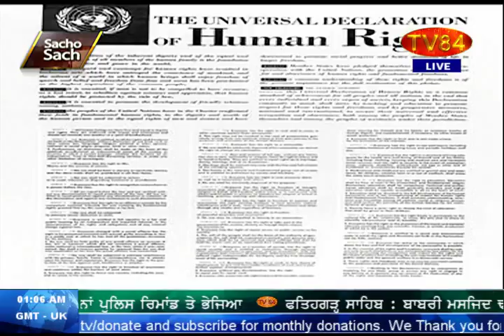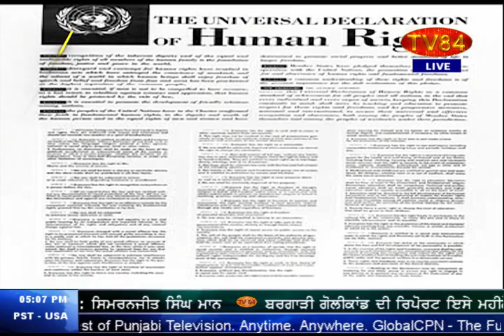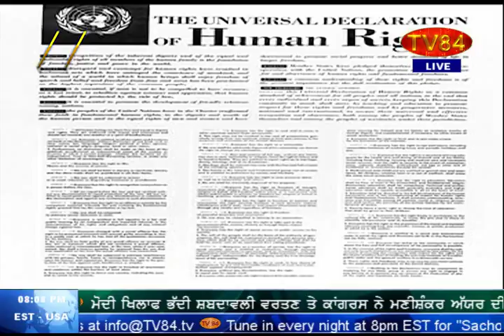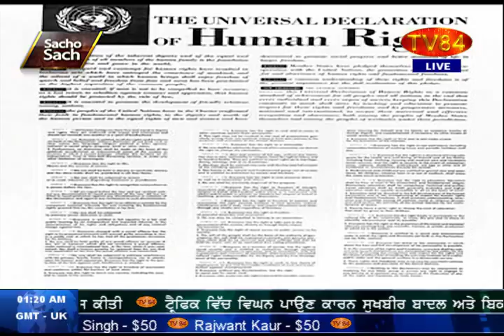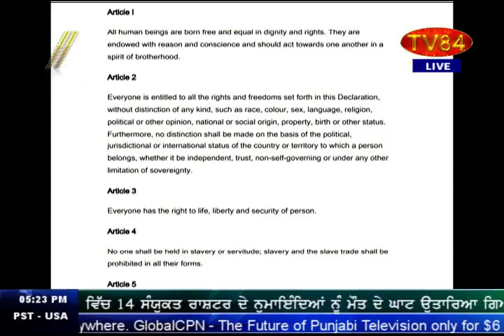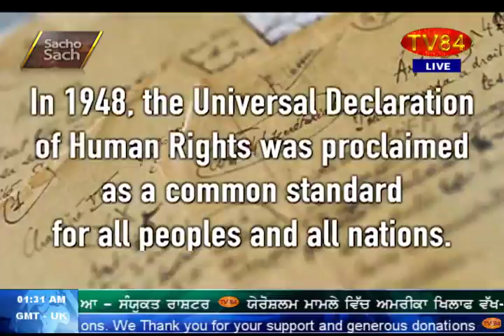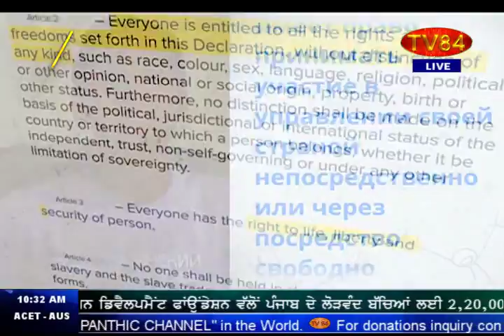SOS 12/8/17 P.1 Dr. Amarjit Singh :Human Rights Day/Charter & Sikh Context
Dr. Amarjit Singh :Human Rights Day/Charter & Sikh Context | Human Rights Day (Part.1)
59 years of 'The Universal Declaration of Human Rights'
50th Anniversary of the two International Covenants on Human Rights
Concept of Human Rights in Sikh Theology & History
Where do the world stands today on human rights issues ?
ਮਨੁੱਖੀ ਅਧਿਕਾਰ ਦਿਵਸ
- 'ਮਨੁੱਖੀ ਅਧਿਕਾਰ ਐਲਾਨਨਾਮੇ' ਦੇ 59 ਸਾਲ
- ਮਨੁੱਖੀ ਅਧਿਕਾਰਾਂ ਦੀਆਂ 2 ਅੰਤਰਰਾਸ਼ਟਰੀ ਸੰਧੀਆਂ ਦੀ 50ਵੀਂ ਵਰੇਗੰਢ
- ਸਿੱਖ ਫਲਸਫੇ ਅਤੇ ਇਤਿਹਾਸ ਵਿੱਚ ਮਨੁੱਖੀ ਅਧਿਕਾਰਾਂ ਦਾ ਸੰਕਲਪ
- ਅੱਜ ਦੁਨੀਆ ਮਨੁੱਖੀ ਅਧਿਕਾਰਾਂ ਦੇ ਮਾਮਲੇ ਵਿੱਚ ਕਿੱਥੇ ਖੜ੍ਹੀ ਹੈ ??